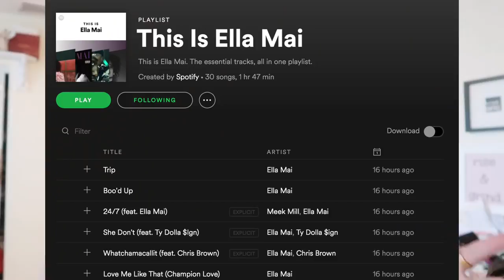december favorites | music, fashion, lifestyle products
HEY HOMIES! Wanted to share some of my new favorite products with you guys that I discovered during the month of December - yay for December favorites. Don't worry a 2018 favorites video is coming soon. LINKS TO EVERYTHING BELOW:

lululemon Align Leggings
Dyson Supersonic Blow Dryer